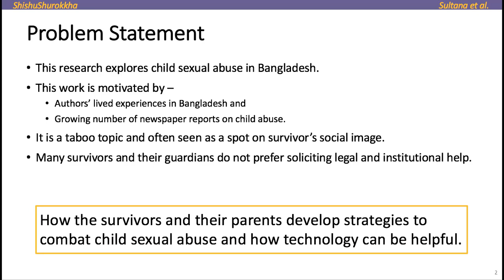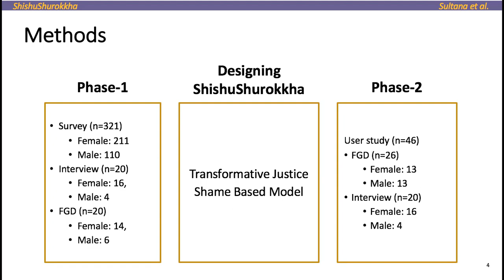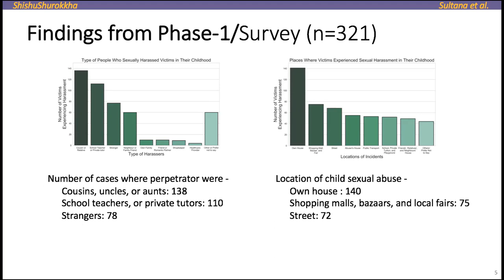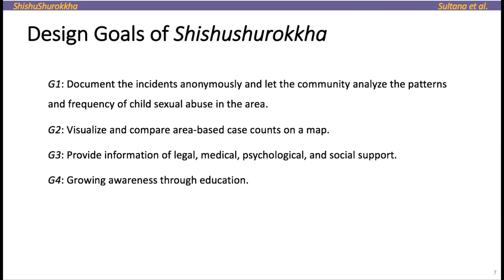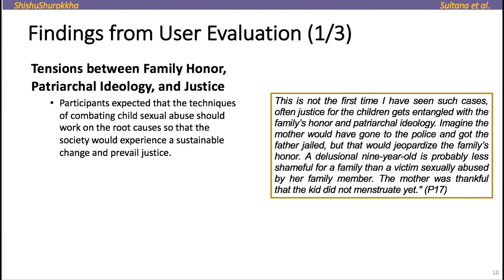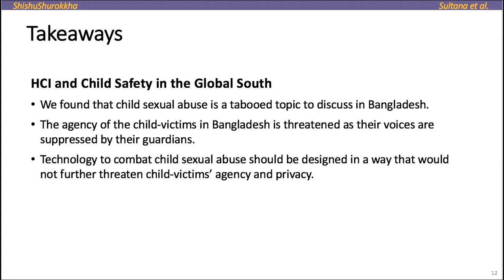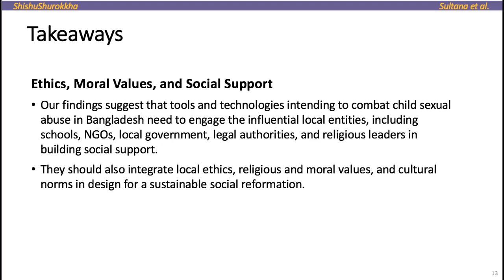‘ShishuShurokkha’: A Transformative Justice Approach for Combating Child Sexual Abuse in Bangladesh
Sharifa Sultana, Sadia Tasnuva Pritha, Rahnuma Tasnim, Anik Das, Rokeya Akter, Shaid Hasan, S.M. Raihanul Alam, Muhammad Ashad Kabir, Syed Ishtiaque Ahmed

Session: Social Justice and Urban Research

Abstract
The challenge of designing against child sexual abuse becomes more complicated in conservative societies where talking aboutsex is tabooed. Our mix-method study, comprised of an online survey, five FGDs, and 20 semi-structured interviews in Bangladesh,investigates the common nature, location, and time of the abuse, post-incident support, and possible combating strategies. Besidesrevealing important facts, our findings highlight the need of decentering the design from the victims (children and/or guardians)to the community. Hence, building on the theory of transformative justice, we prototyped and evaluated‘ShishuShurokkha’– anonline tool that involves the whole community by allowing anonymous bystander reporting, visualizing case-maps, connecting withlegal, medical, and social support, and raising awareness. The evaluation ofShishuShurokkhashows the promise for such a communalapproach toward combating child sexual abuse, and highlights the needs for sincere involvement of the government, NGOs, the legal,educational, and religious services in this.